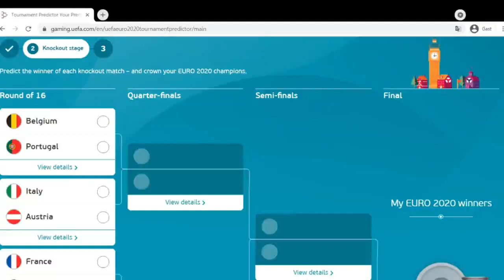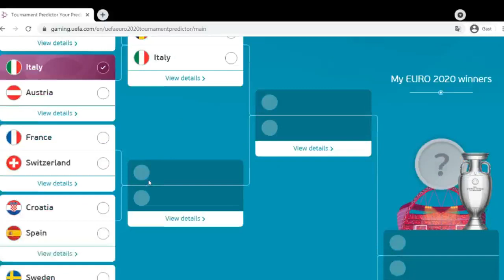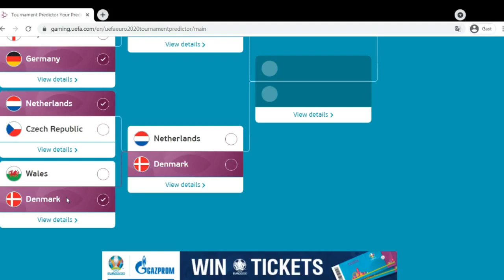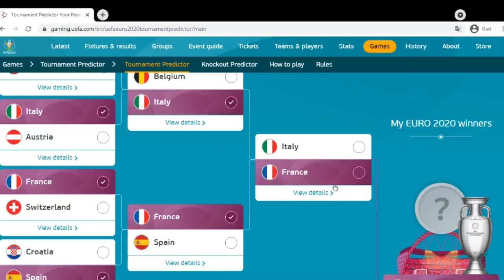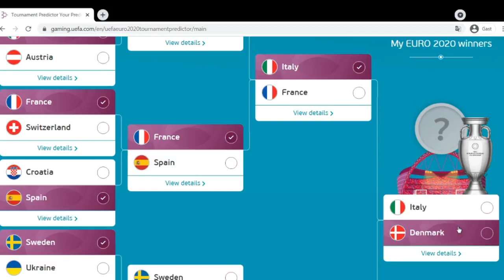EURO 2020 KO-PHASE PROGNOSE | Portugal raus? Italien Europameister?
Im diesem Video Tippe alle Spiele der Ko-Runde der Europameisterschaft vom Achtelfinale bis zum Finale! Fliegt Portugal und England raus? Schaft Schweden oder Dänemark die Überraschung? Und wird Italien Europameister?